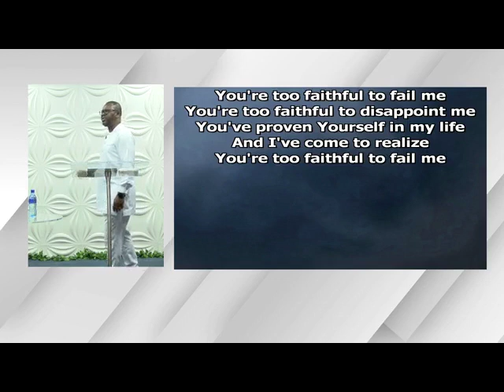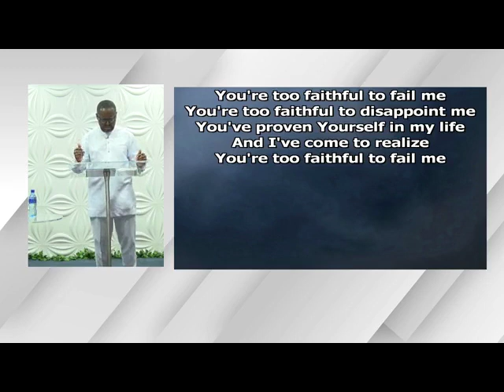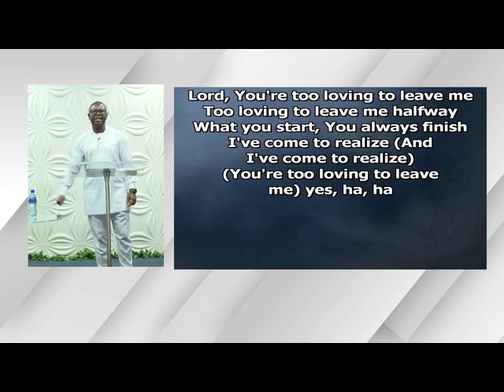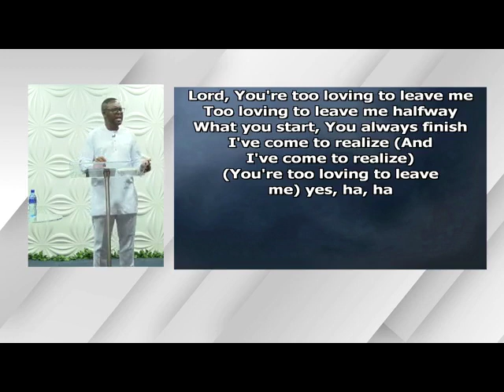PROMO | Couples Hangout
" Reignite the PASSION in your marriage"